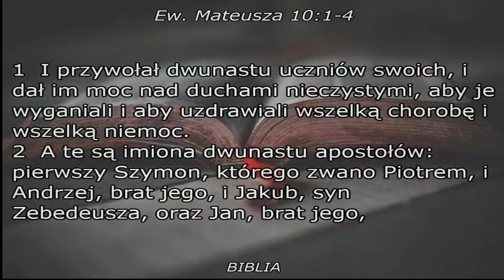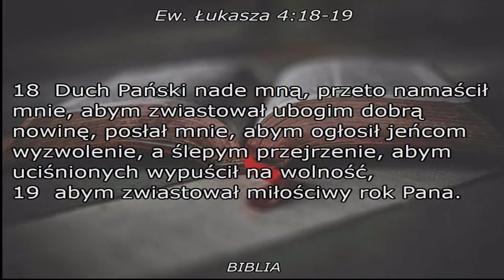Z Jezusem czy za Jezusem - Andrzej Sczyrba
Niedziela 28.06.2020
Pastor Andrzej Sczyrba